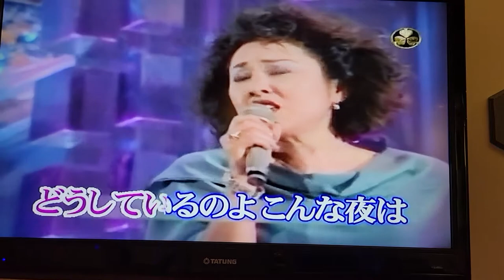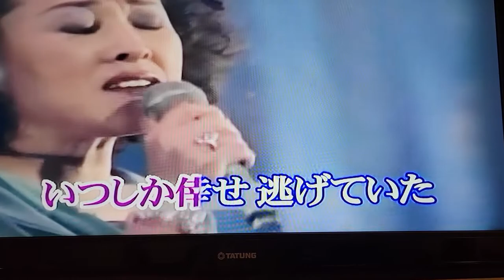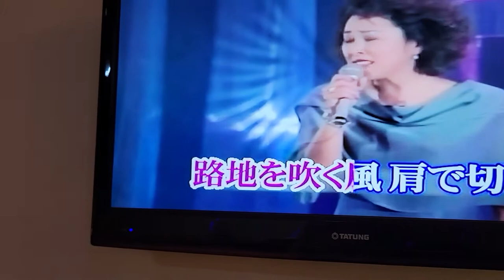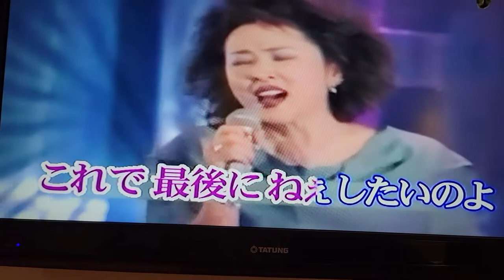新宿はぐれ鳥(李純紅)淺草卡拉OK(留影)